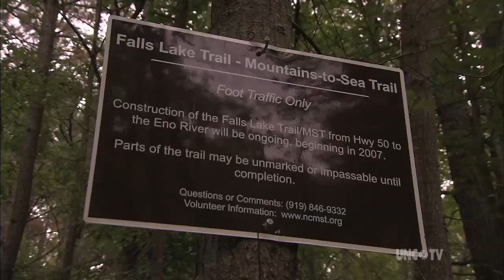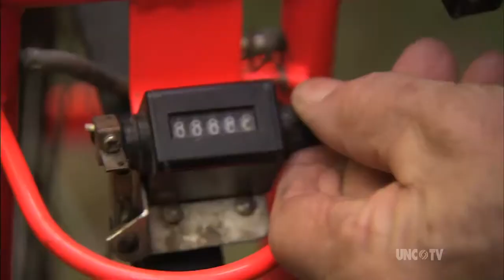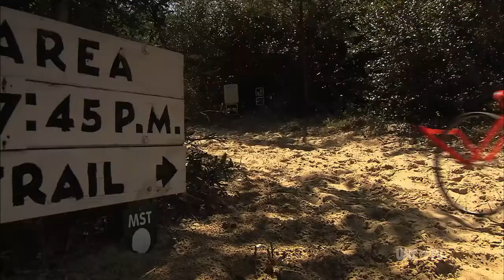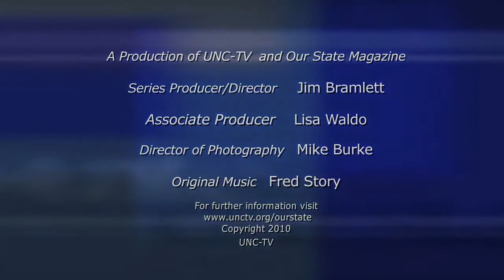Trailmakers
Meet Allen de Hart, founder of the Friends of the Mountains to Sea Trail. Produced by Our State magazine and UNC-TV, with generous support from BB&T. Segment originally aired on 2/4/2010.